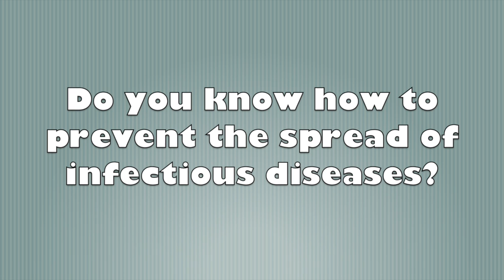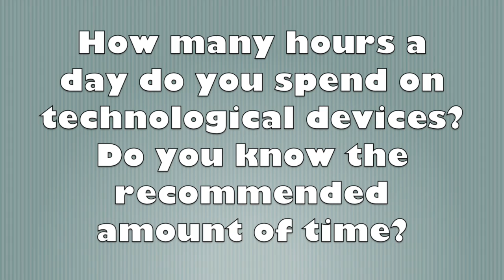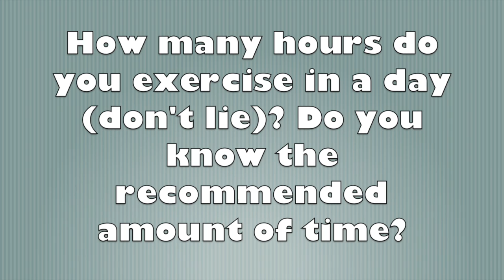health social action video